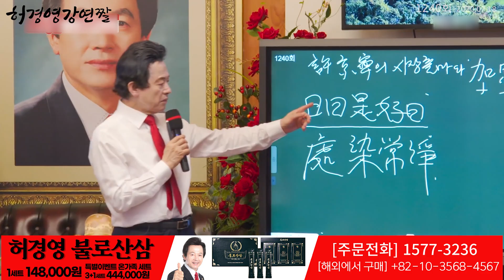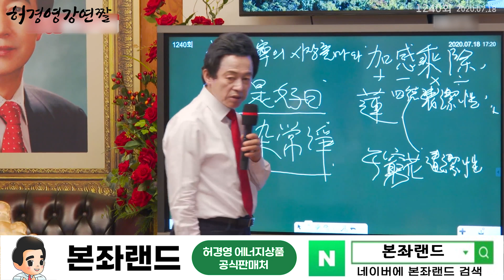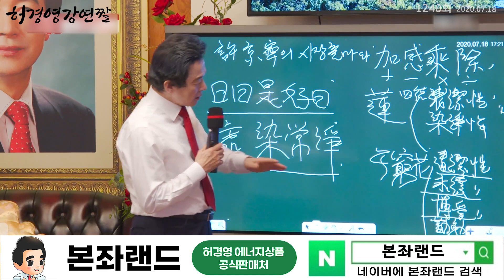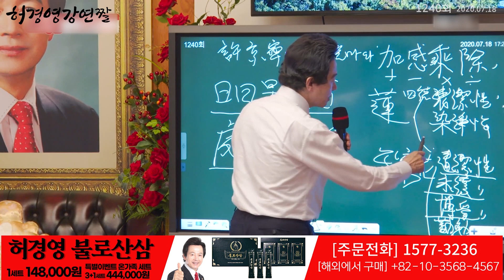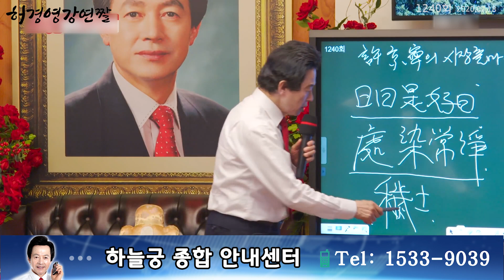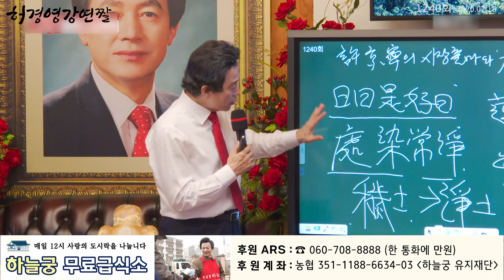인간은 반드시 연꽃처럼 살아야 한다. 그 이유는? - 허경영 -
■ 하늘궁 무료급식소 후원

■ 종합안내 대표번호(본좌섭리회) : 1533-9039
■ 축복/명패/대천사 상담 : 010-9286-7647
■ 허경영 강연 참가 안내 : 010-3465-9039
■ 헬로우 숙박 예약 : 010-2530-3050